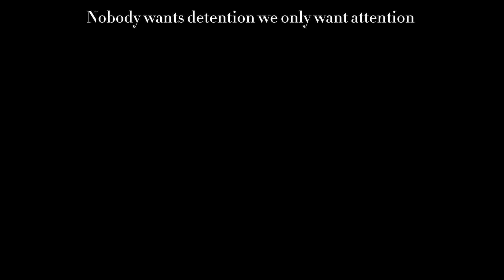WIP {Basics in Behavior} TBHK